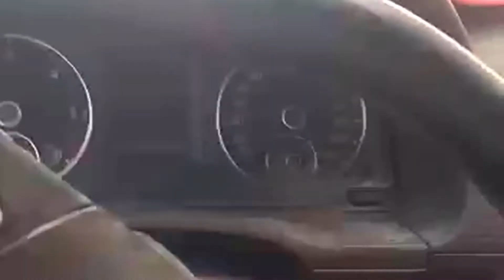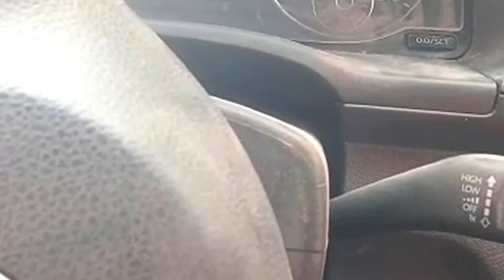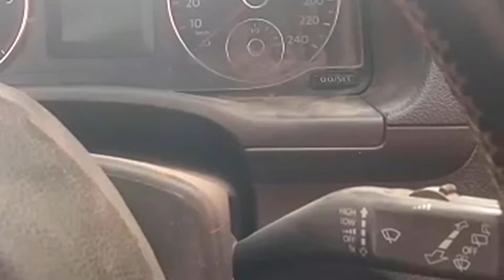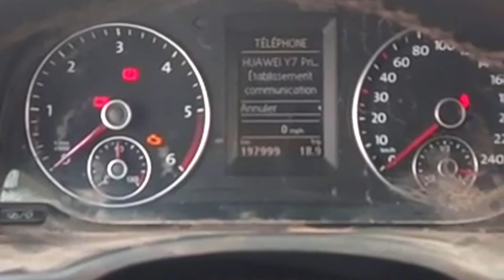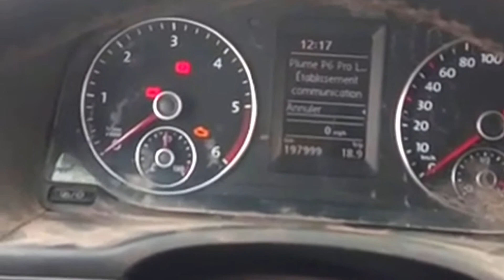سهولة يمكن التحقق من وجود تلف في المحرك ، طريقة سهلة للتحرير! - Comment vérifier injecteur